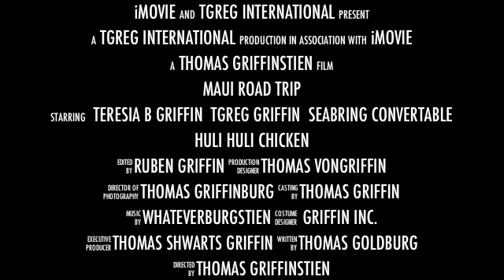Maui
teresia & greg's road trip